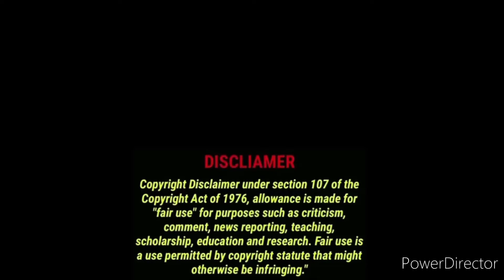BM Charged In Shooting His MOTHER In Back Of HEAD While She Was Driving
GeorgeHarry 22yrs old is being held without bond in the Holiday death of Sonya Harry his Mother 52 years old from Southfield. George Harry was a passenger in the rear seat of Ford Edge when he allegedly shot his mother causing them some crash. we pray for the family it's a heartfelt video thank you for watching.nylahsays cynthiag tazexclusivesthegoat @toughlove